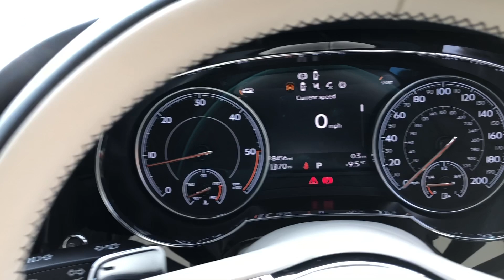2017 Bentley Bentayga Diesel - Onyx Black - Walkaround & Interior Features - High Quality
In-depth walkaround of this 2017 Bentley Bentayga Diesel with highlighted features, interior & exterior shots!

The Bentayga is described by Bentley as the world's fastest, most luxurious and exclusive SUV and it has indeed become the benchmark for performance and luxury in its sector. With the launch of the 4.0L V8 diesel engine, this marked the first time that Bentley had ever forayed into the diesel market. It features the latest clean technology such as particulate filter and selective catalyst reduction to ensure that both fuel consumption and performance are delivered in equally good measure. There is an extended range of over 1000km whilst the "triple-charging" of its engine eliminates turbo lag ensuring this is a hugely responsive vehicle both on and off road. With bundles of technology and equipment, the Bentayga Diesel represents a class-leading alternative to the Range Rover and can be considered the most prestigious of all SUVs on the market today.